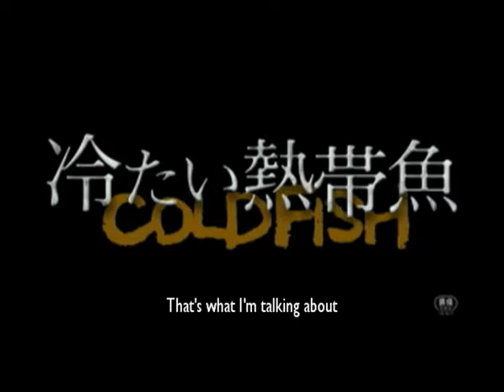Cold Fish - Trailer | Spamflix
is a Video on Demand platform for Cult Films.

Tsumetai nettaigyo - Directed by Sion Sono / Japan, 2010

Inspired by and loosely based on the real-life exploits of serial killer couple Gen Sekine and his ex-wife Hiroko Kazama (the perpetrators of Tokyo’s notorious 1993 “Saitama serial murders of dog lovers” killings), ‘Cold Fish’ is a psychotic cavalcade of sex, violence and comedy.